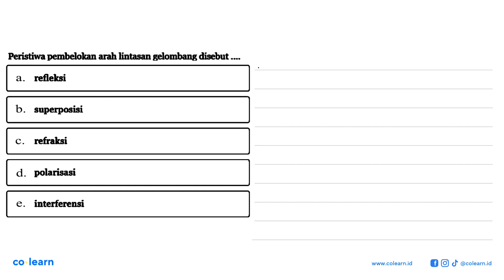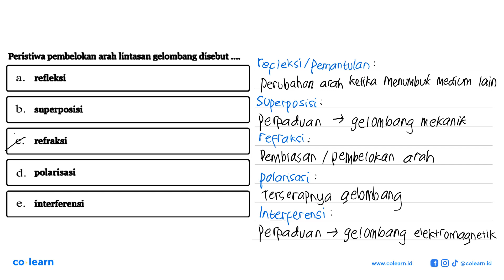Peristiwa pembelokan arah lintasan gelombang disebut....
Topik atau Materi: Pembiasan - Ciri-Ciri Gelombang Mekanik - Gelombang Mekanik - Fisika Kelas 11 SMA -

Sumber Soal: Fisika SMA Quipper Semester 2 , N/A

00:00 : Bedah Soal
01:00 : Konsep, rumus dan pengertian Pembiasan
01:18 : Langkah penyelesaian soal
00:28 : Jawaban akhir
00:58 : Penutup